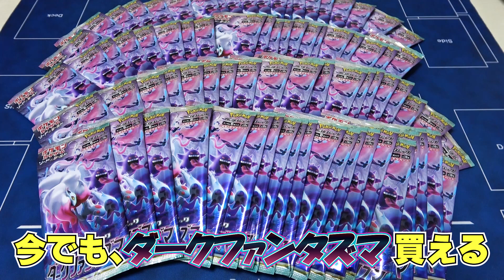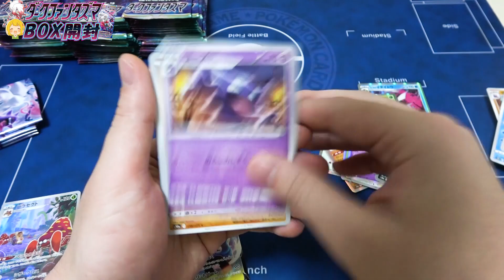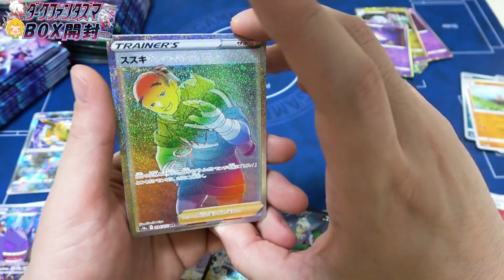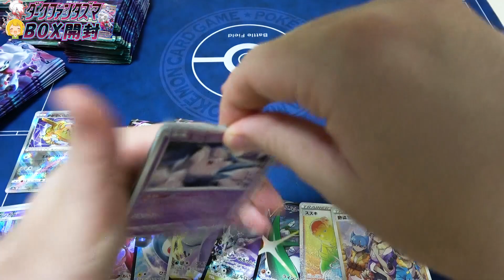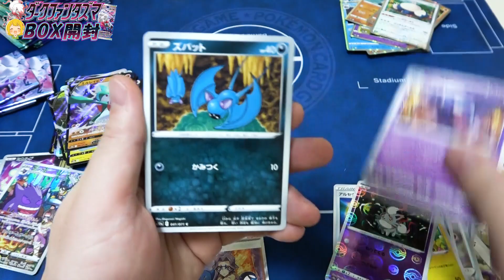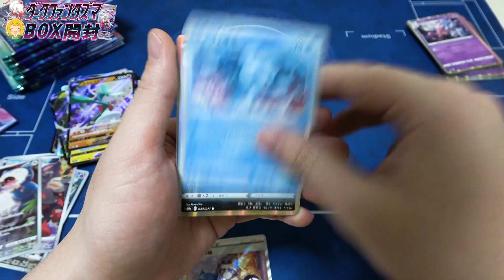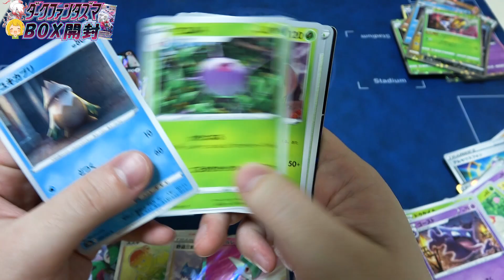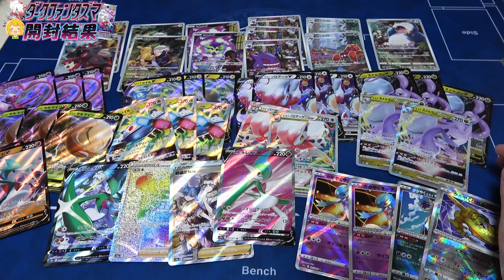【ポケカ】無限にダークファンタズマ買ってきたから怒涛の勢いで開封していくぜぇえええええ【開封動画】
UR当てたいぃいいいいいいいいいいいい！！